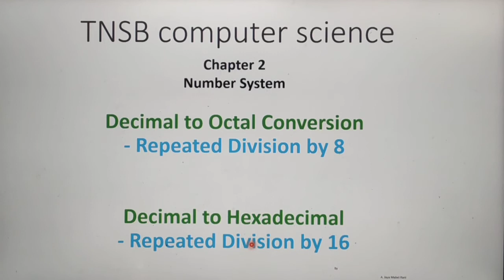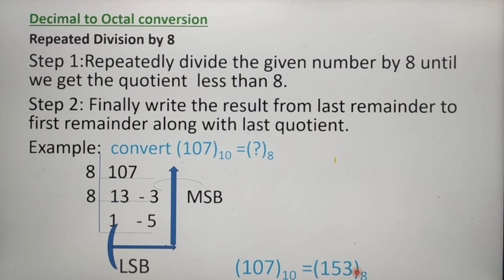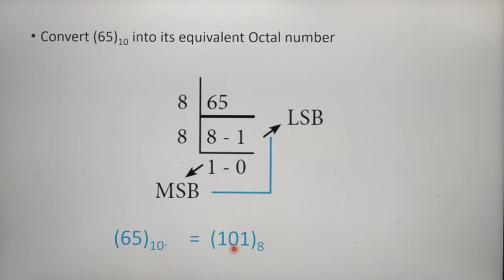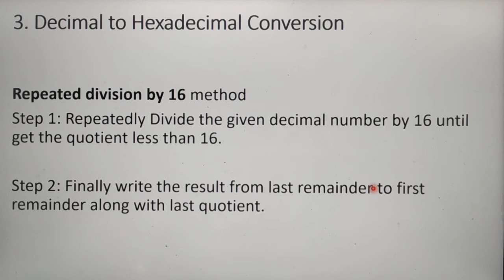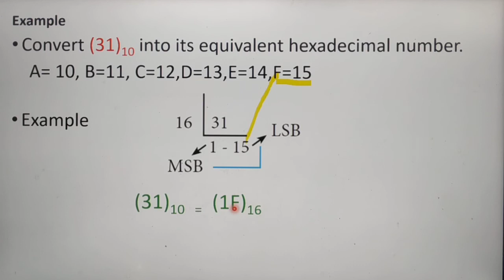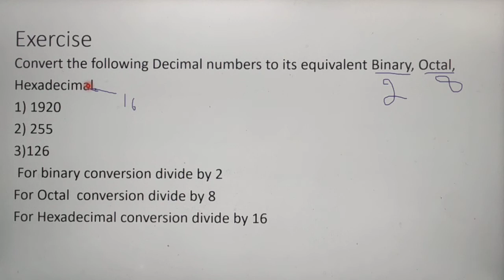Decimal to octal conversion and decimal to hexadecimal conversion by using repeated division method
Number system in Tamil, 11th standard computer science, common to computer applications, A. Jaya Mabel Rani.